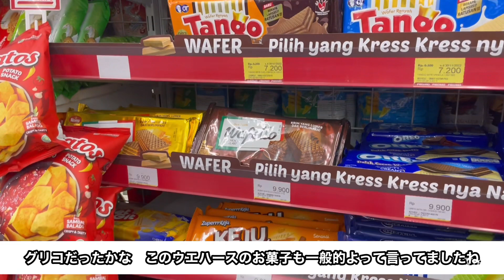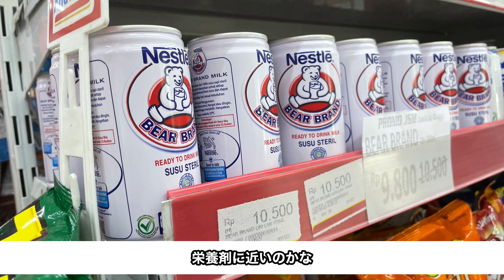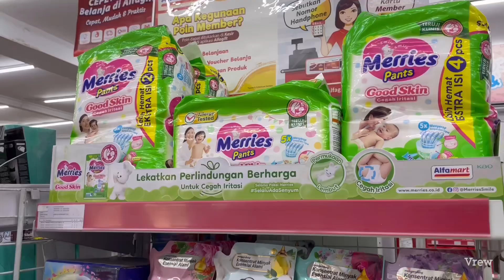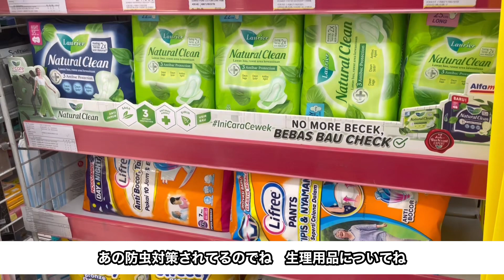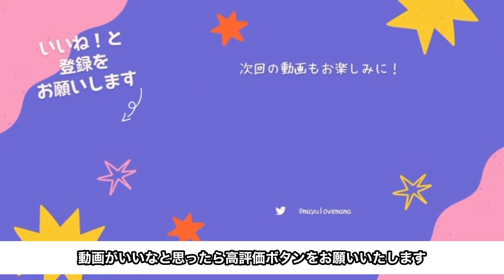インドネシアのコンビニ アルファマートに行ってみた！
インドネシアのコンビニに初めて行ってみました。

日本と同じで日用品がいろいろ売っていました。

日本人がよくいくパパイヤより安い！とインドネシア人のお友達より。

インドネシアのよくあるお菓子もきいて、食べてみました。

youtubeのショート動画に出ている我が家のハムちゃんをLINEスタンプにしてみました。

インドネシアの駐在妻になったきっかけのストーリーは電子書籍になっています。
是非よかったらごらんくださいね。

インドネシアが好きになった私。動画をきっかけにインドネシアに来る人が増えたら嬉しいな。
目指そう観光大使！！！

【海外に住んでも日本のサイトが利用したい方は必須のVPN】
**快適なセキュリティ＆オンラインプライバシー*

制限のない安全なインターネットアクセス。
今すぐ暗号化し、ハッカーやスヌーパからPCを守りましょう！
月々3.29ドルから～

最大6台のデバイスを保護・30日間の返金保証

今すぐ「NordVPN」を購入

テレビで海外からVPNを繋いでprime videoを見る方法はこちら